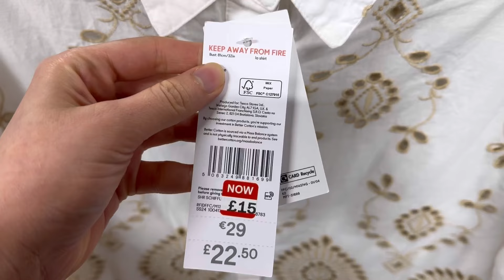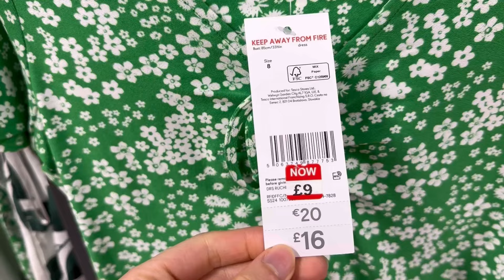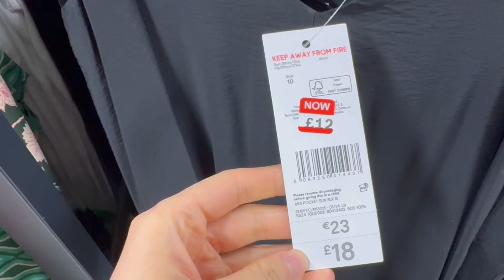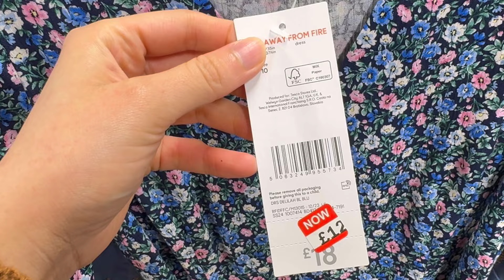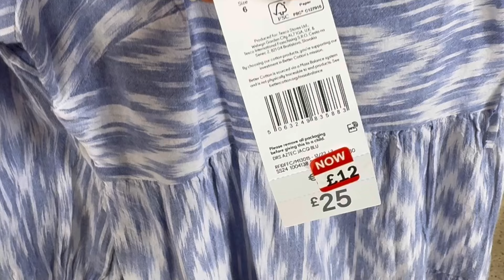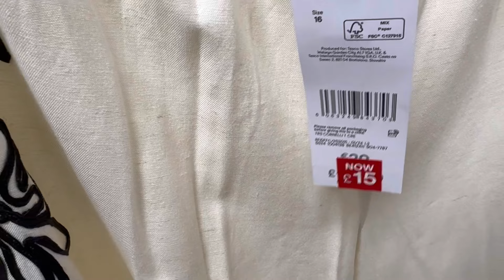‼F&F (TESCO)‼SALE IN TESCO ON WOMEN's SUMMER COLLECTION👗👗with PRICES💷JULY 2024🔻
Hello Everyone:)

Love,
Ana💕